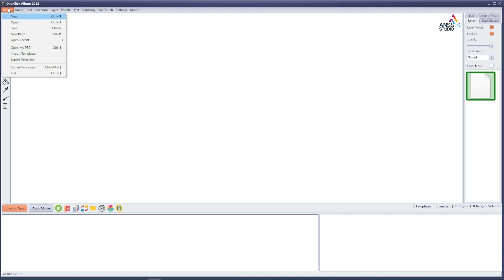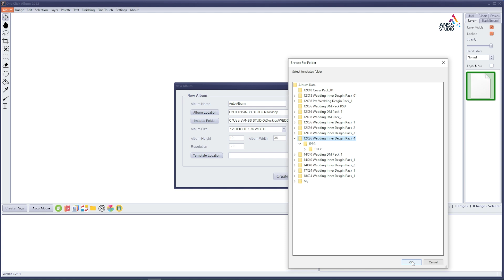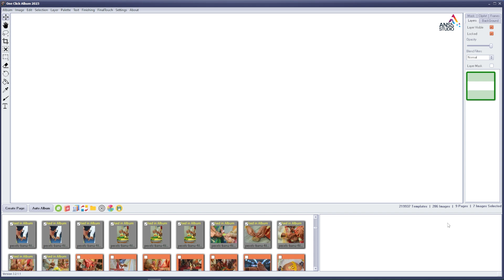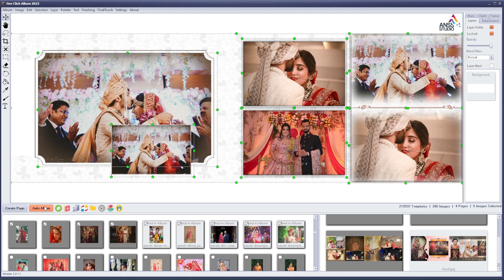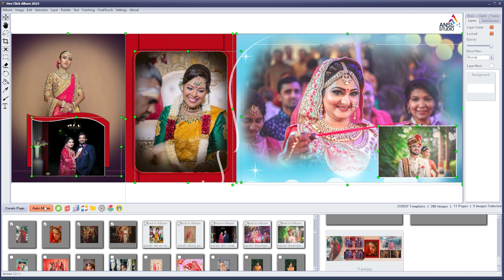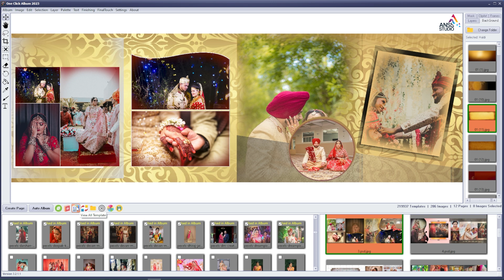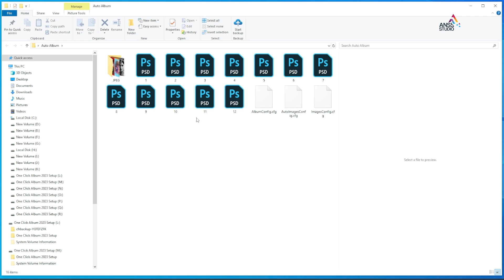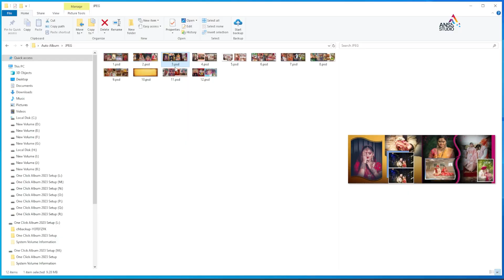10 Minutes Me Apan Album Kaise Banaae | One Click Album se Auto Album Kaise Banaae Training Video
In this video, learn how to create your album in just 10 minutes using One Click Album 2023 software. This training will show you how to easily design your wedding albums with automatic album design features like tilting, cropping, and high-quality photo editing. You can use your own PSD templates, making it easy to create stunning albums that suit your style.

Key Features of One Click Album:
Automatic album design
Use your own PSD templates
Custom design options
Tilting and cropping at the same time
Easy sorting and editing of multiple photos
High-quality photo editing
Over 10 lac PSD templates to choose from
Multiple album sizes like 12"x18", 12"x36", 18"x24", 17”x24”, etc.

Anss Studio Pvt. Ltd.
B-146 West Vinod Nagar, Opposite Press Apartment, Delhi-110092